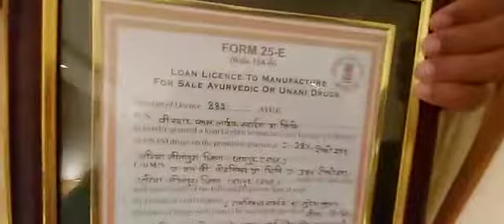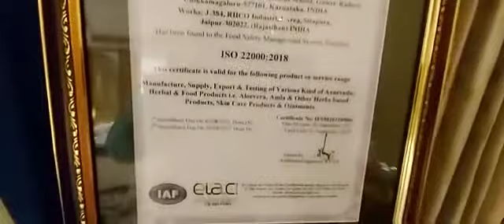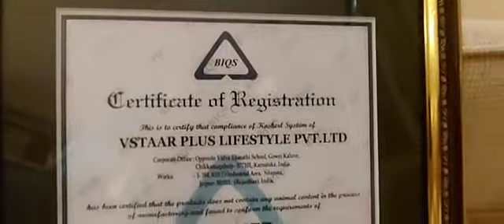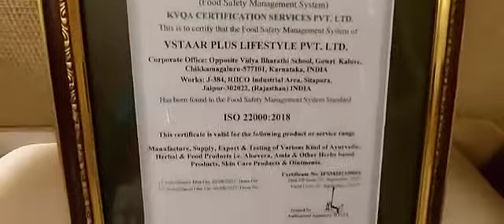vstaar Plus company products and cartificets